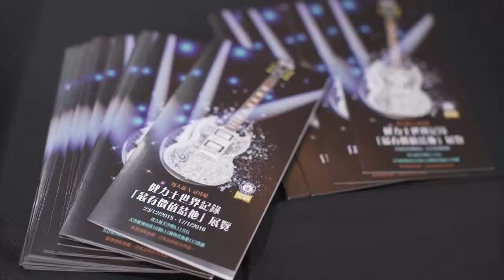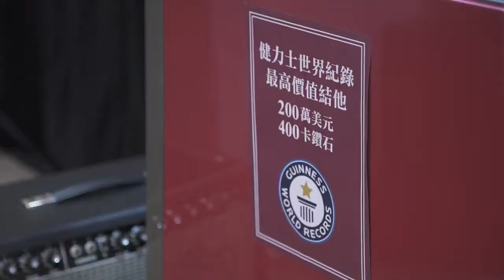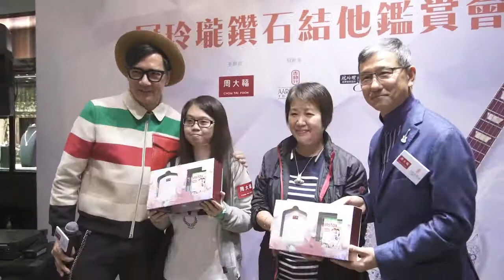Coronet Diamond Guitar Viewing Event at Chow Tai Fook Flagship Store